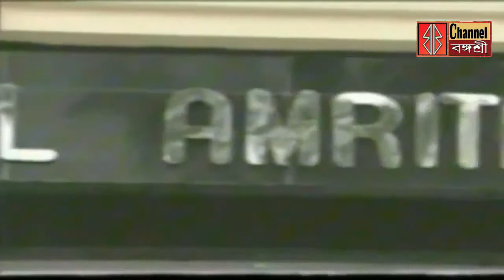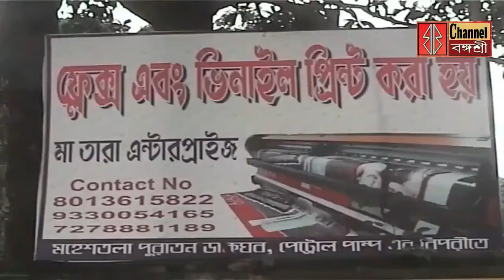বঙ্গশ্রীঃ বাংলার দৈনিক সংবাদ (Bangasree)কোটি টাকার মাদক উদ্ধার/বিরল প্রজাতির বাঘরোল উদ্ধার/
পালিত হল ভ্রাতৃদ্বিতীয়া/কোটি টাকার মাদক উদ্ধার/বিরল প্রজাতির বাঘরোল উদ্ধার/করোনা বিধি অমান্য করে ভীড়/পেট্রোল ডিজেল নিয়ে আন্দোলন/নব যুবকের কালীপুজো